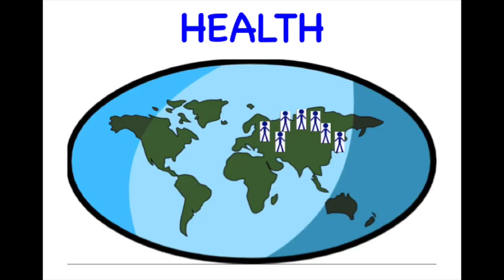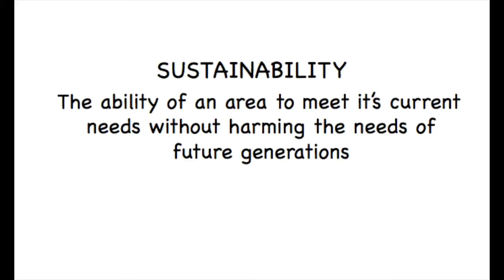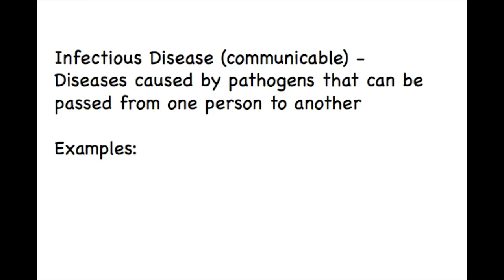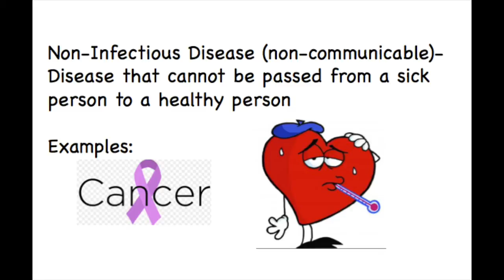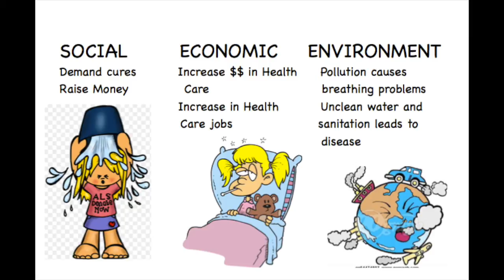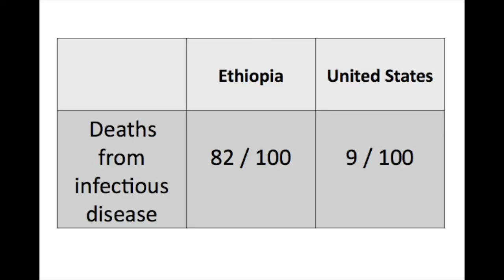World Health and Sustainability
Biology video about World Health and sustainability.  This video will define vocabulary related to disease such as pathogen, infectious, and non-infectious disease and explain how health can impact a nation in terms of economic, social , and environmental factors